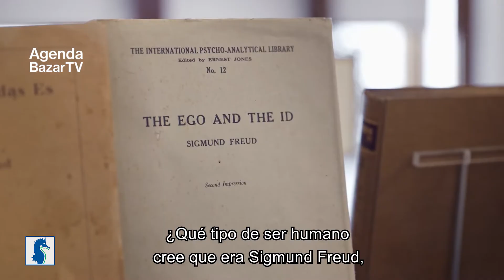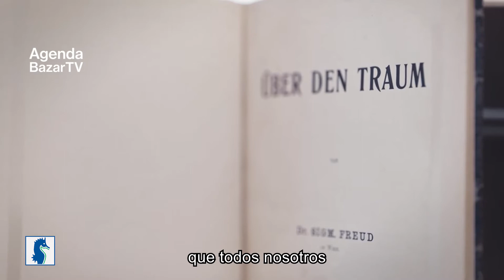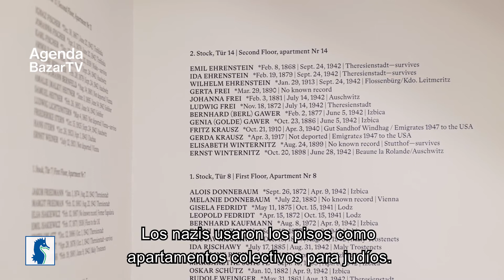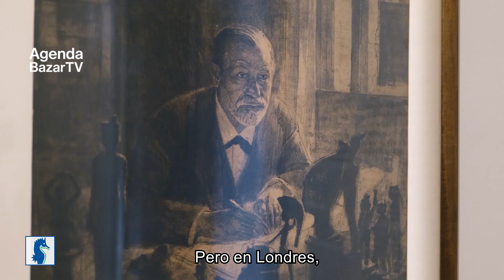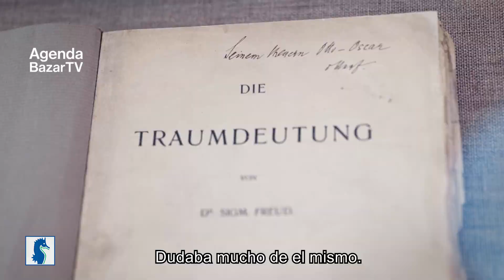Pasaporte – la casa-museo Sigmund Freud en Viena, Austria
Para seguir la pista de Sigmund Freud hace falta visitar al museo al 19 de la calle Berggasse en Viena. El famoso museo de Freud es la cuna del psicoanálisis. Y al igual que sus pacientes lo hicieron hace más de 100 años, también podrás pararte en la puerta del piso de abajo y tocar el timbre de la puerta del profesor de fama mundial.